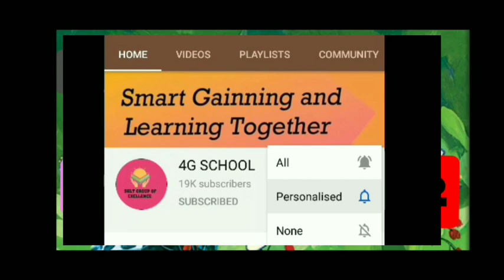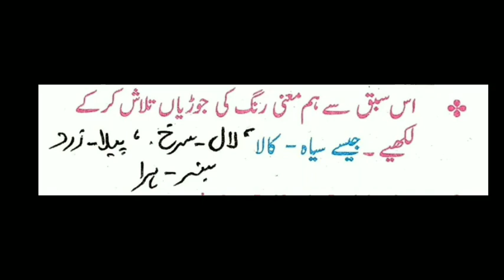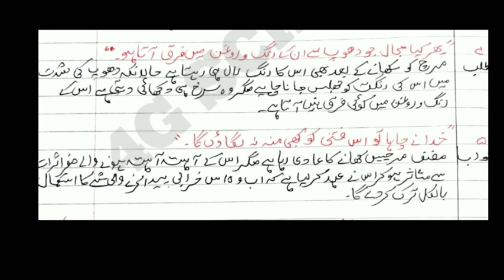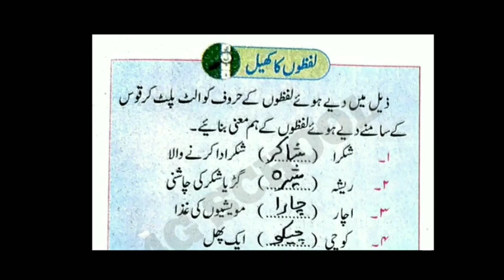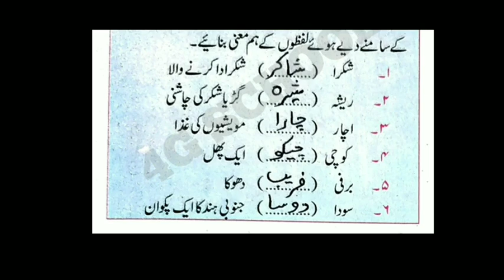Mirch naama |question answers| std 7th |urdu chapter 12| urdu medium | مرچ نامہ| سوال وجواب